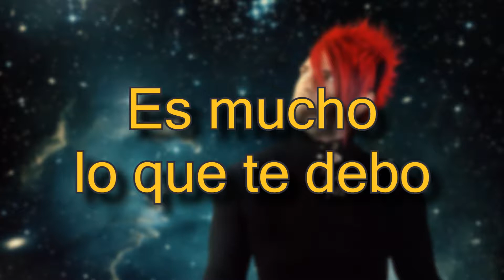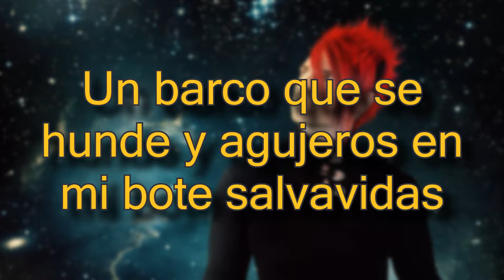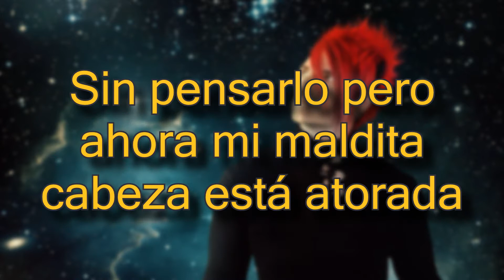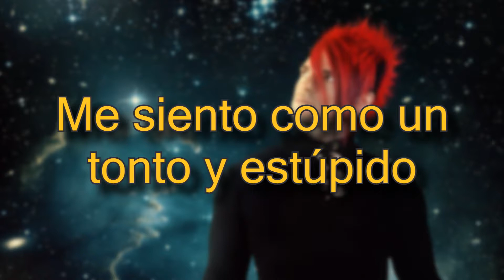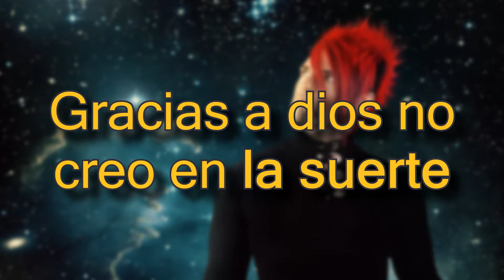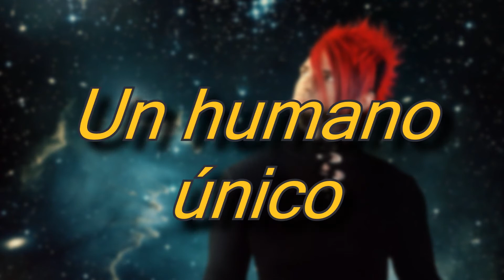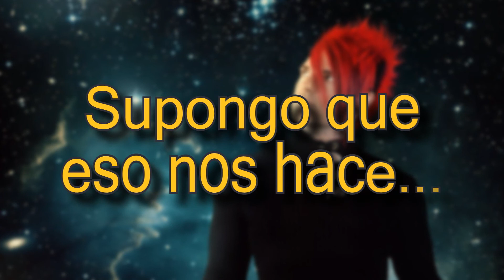Celldweller - The Lucky One 🌟 (Subtítulos En Español)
The Lucky One ~ El Suertudo

Una de las mejores, espero que les haya gustado!

[Celldweller, WIsh Upon A Blackstar (2012)]